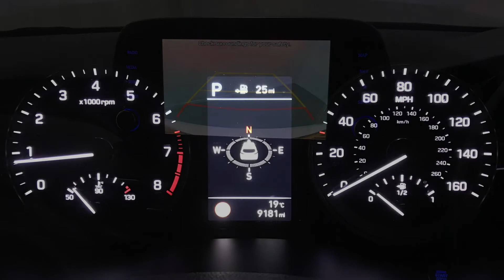Hyundai Tucson 1.6 T-GDi N Line Automatic | Richmond Motor Group | Hampshire & Surrey